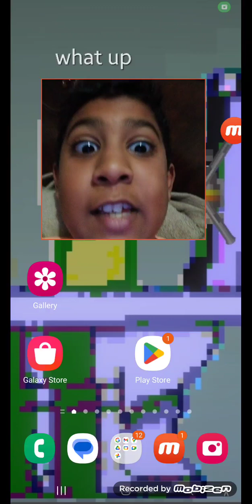The new way to farm a sea beast under 1 minute..